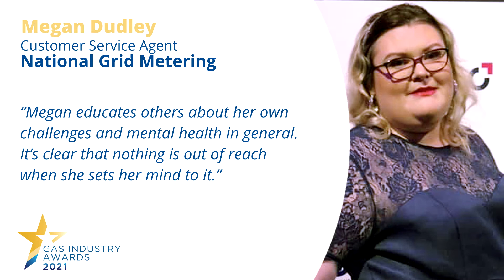Gas Industry Awards 2021 Young Person's Achievement Award shortlist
Find out who will win the Young Person's Achievement Award 2021 at this year's virtual Gas Industry Awards ceremony, on 18 May.

The Gas Industry Awards, jointly organised by EUA and IGEM, recognises and rewards the outstanding achievements of individuals and businesses working across the gas industry.

The shortlisted entrants for the Young Person's Achievement Award 2021 are:
- Christopher Stamp, Senior Pipeline Inspector, R&L Project Services
- Gulraj Chatha, Engineering Manager, Assurance & Compliance, Cadent
- Joseph Stamp, Senior Pipeline Inspector, R&L Project Services
- Megan Dudley, Customer Service Agent, National Grid Metering
- Tom Cliffe, Project Lead/GIRS Designer, D&G Utilities